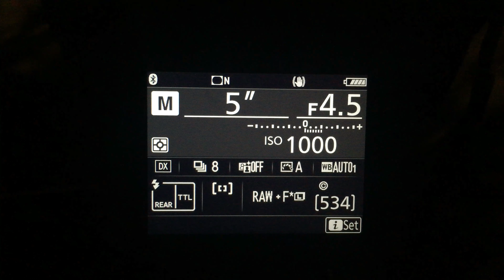Finding NEOWISE How to Find and Photograph Comet NEOWISE 2020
Comet NEOWISE was discovered by NASA's Near-Earth Object Wide-field Infrared Survey Explorer (NEOWISE) March 27th, 2020.  It is supposed to be visible through the end of July 2020 in the northern hemisphere.  Here are some photographs and videos taken from Cocoa Beach, Florida with a brief explanation of how to locate and film Comet NEOWISE.

Filmed July 16th - 19th 2020 in 4k Ultra HD.